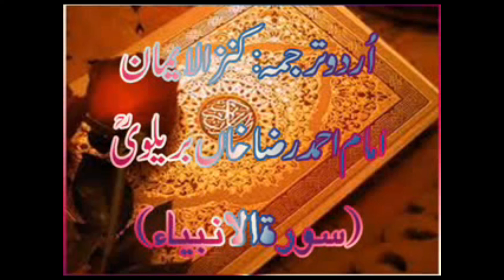21 Surah al Anbiya Full with | Kanzul Iman Urdu Translation | Complete Quran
21 Surah al Anbiya Full with | Kanzul Iman Urdu Translation | Complete Quran